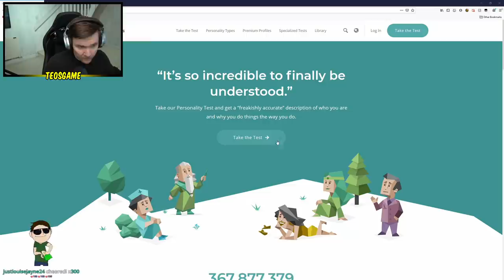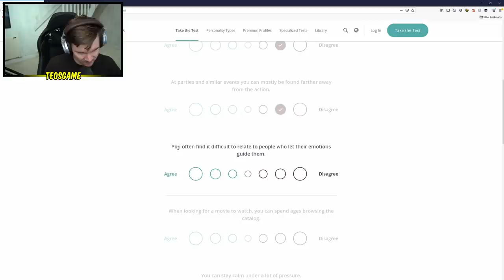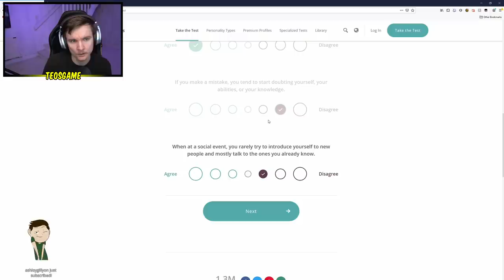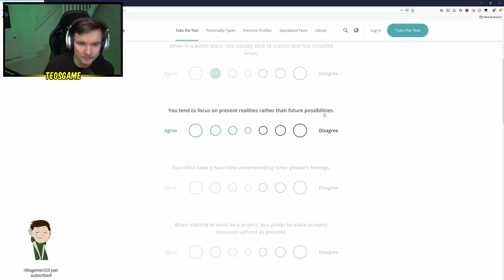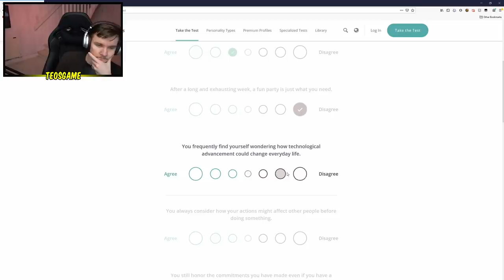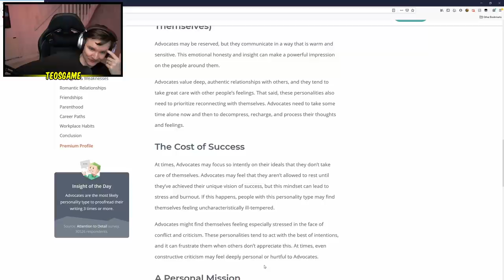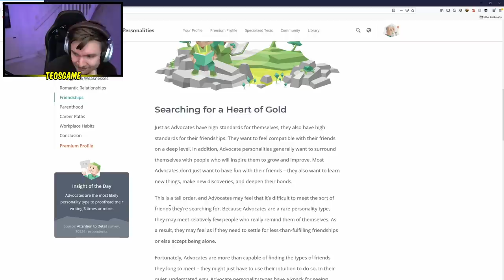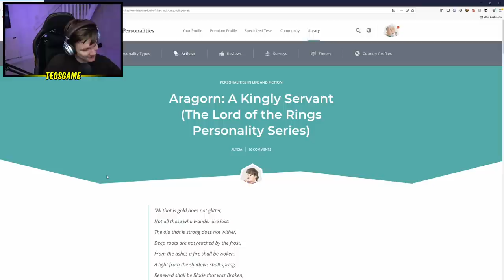Teo does a personality test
This was broadcasted on February 17th 2021